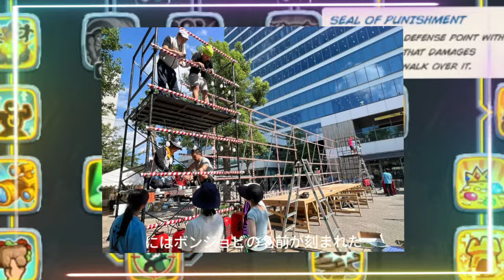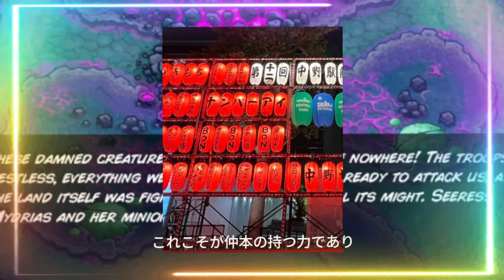【平野紫耀】中野駅前盆踊り大会2024：岸優太＆平野紫耀＆神宮寺勇太のファン必見！感動の提灯設営と点灯シーンを公開！Number_iのBONベース振付公開！老若男女が楽しむ“BON踊り”の魅力をお届け